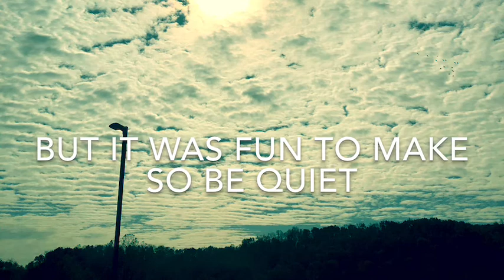Doofus UnDisguised | Doofus In Disguise, Ep. 7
Synopsis:
Doofus escapes prison and possibly the minds of all of his viewers.

About:
This video was filmed a total of seven times, so the final quality is rather poor. Luckily, no one cares about this series, so here it is in all it's "Glory."